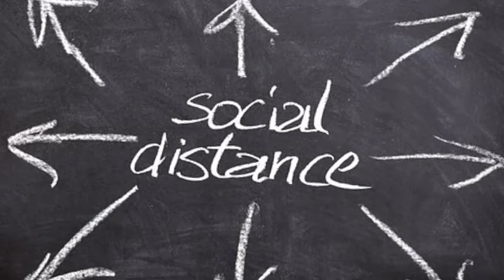東京都で新たに131人。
感染。
コロナは、いつまで。
ＢＧＭは適当にピアノで。